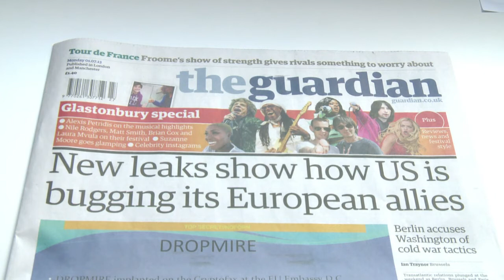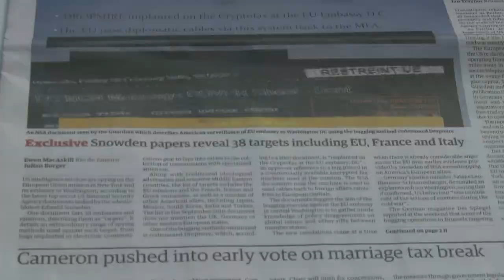Snowden pide asilo en Rusia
El ex analista de inteligencia estadounidense Edward Snowden, refugiado en la zona de tránsito de un aeropuerto de Moscú, pidió asilo político en Rusia este lunes.